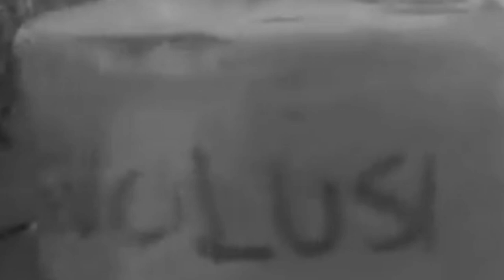Menolak Lupa🖐Teragedi kericuhan di tanjungbalai tahun 27 mei 1998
Peristiwa Amuk masya 27 Mei 1988 di kota Tanjungbalai adalah rentetan dari Pristiwa amuk masya di awal reformasi di kota kota besar di Indonesia. Jakarta bergejolak, pembakaran, penjarahan toko toko milik warga turunan Cina, dan pemerkosaan terhadap gadis gadis warga turunan Cina di kota kota besar merambat sampai ke kota Tanjungbalai di Sumatera Utara.

Walaupun dalam peristiwa ini di kota Tanjungbalai tidak ada korban jiwa, akan tetapi ratusan rumah rumah milik warga turuanan Cina di bakar dan di hancurkan oleh Masya. Penjarahan terjadi di setiap toko toko milik warga turunan Cina.

Awal terjadinya pristiwa itu di mulai dari tiga anak penyemir sepatu yang mendapat kekerasan dari pemilik toko di Jalan Sisingamangaraja. Dimana anak tersebut melakukan penyemiran sepatu di depan toko perabotan itu. Oleh si pemilik toko anak tersebut di usir dengan cara menendangnya. Akibat dari kejadian ini ke tiga anak tersebut mengadukan nya kepada Drs. H.Chairul Fuad atau lebih di kenal dengan nama H. Buyung, pemilik pesantren Modern AL-Falah di kota Tanjungbalai.

H. Buyung cucu dari ulama besar sumatera Utara H. Tuan Tahir Abdullah, adalah tokoh pemuda yang peduli terhadap tindakan kekerasan, maksiat dan kejoliman di kota Tanjungbalai. Dan sekarang beliau menjadi anggota DPRD Provinsi sumatera Utara dari dari Partai Demokrad, dimana sebelumnya H.Buyung adalah anggota DPRD kota Tanjungbalai.